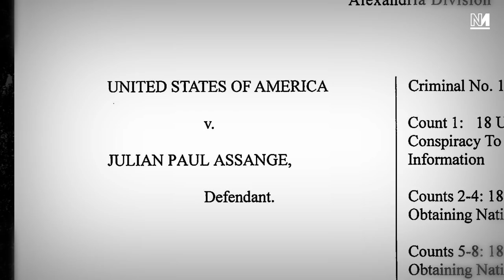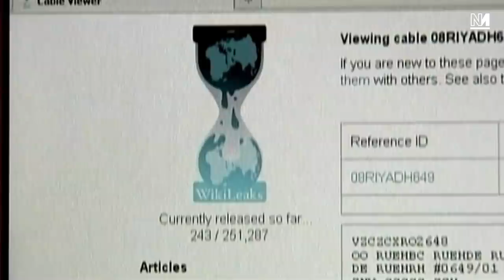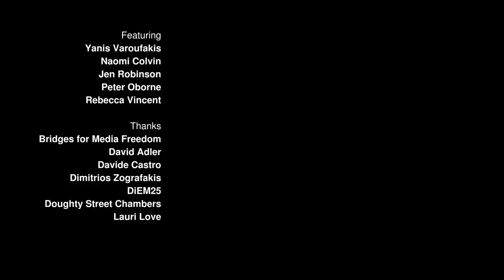The Extradition of Julian Assange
Wikileaks co-founder Julian Assange shot to fame in 2010 with a series of revelations that shook the world. 10 years later Assange faces up to 175 years imprisonment pending an extradition hearing this September. Whatever the outcome of his case, the political implications for whistleblowing, journalism, and indeed democracy itself may depend on the fate of Julian Assange.